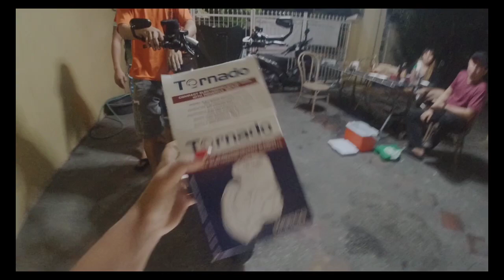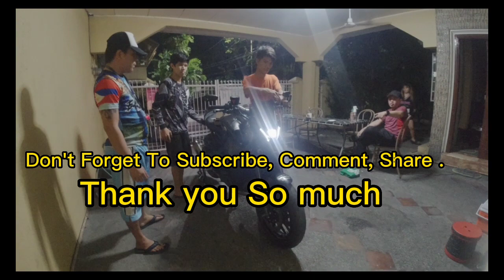Quality Na Busena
Subrang Ganda at Napaka Ganda Ng Tunog
@REEDMOTOVLOG Gusto mo Ikabet natin sa mga Alaga mo .

sa gusto mag inquiry about this Click the link po .page po namen .👇